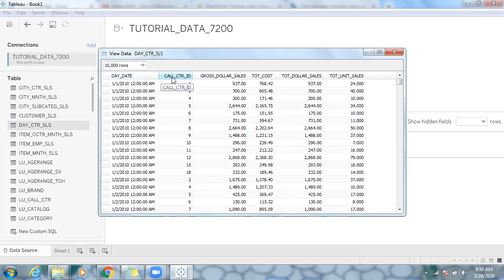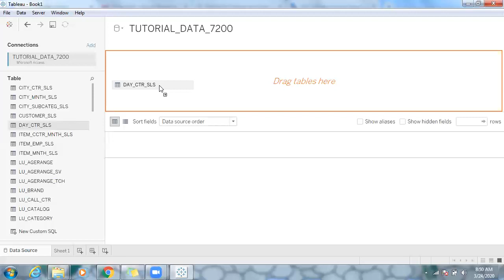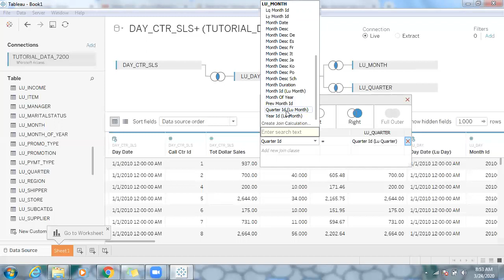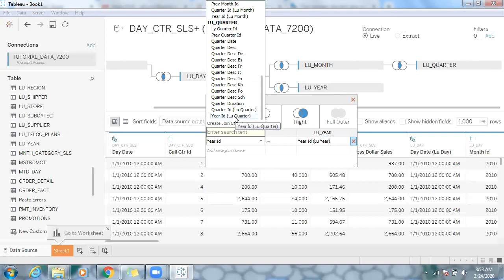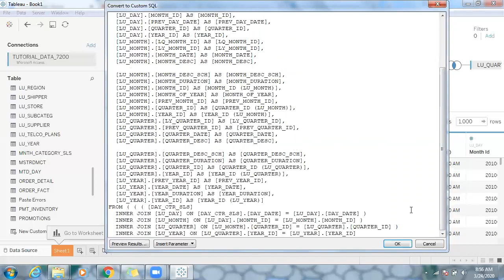CUSTOM SQL in Tableau with Real time example: Convert Snow Flake to Star Schema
Data Extraction Flexibility:

Advantage: Custom SQL provides flexibility in extracting data by allowing users to craft specific SQL queries tailored to their analysis needs.
Best Practice: Use Custom SQL when you need to extract data using complex queries that may involve multiple tables, joins, or specific filtering conditions.
Complex Joins:

Advantage: Enables the use of complex join conditions, allowing users to create intricate relationships between tables.
Best Practice: Use Custom SQL for scenarios where the default joins in Tableau are not sufficient or when customizing join logic is necessary.
Subqueries and Aggregations:

Advantage: Allows the use of subqueries and aggregations in SQL, providing more advanced data manipulation options.
Best Practice: Leverage Custom SQL when you need to perform subqueries or aggregate functions on the data before bringing it into Tableau.
Parameterized Queries:

Advantage: Supports parameterized queries, enabling dynamic filtering or calculations based on user-defined parameters.
Best Practice: Use parameterized queries when you want to create reusable dashboards or provide interactivity with user-driven parameters.
Database-Specific Functions:

Advantage: Permits the use of database-specific functions or features that may not be available through Tableau's native interface.
Best Practice: Utilize Custom SQL to leverage database-specific functionality that enhances your analysis.
Data Transformation:

Advantage: Enables data transformation directly at the source using SQL functions, improving performance and efficiency.
Best Practice: Leverage Custom SQL to perform data cleansing, transformation, or manipulation operations directly in the database before bringing the data into Tableau.
Efficient Aggregations:

Advantage: Provides control over how aggregations are computed at the database level, optimizing query performance.
Best Practice: Use Custom SQL to compute aggregations at the source when dealing with large datasets, enhancing performance.
Historical Data Analysis:

Advantage: Useful for historical data analysis where querying specific time periods or creating time-based calculations is necessary.
Best Practice: Employ Custom SQL when dealing with time-series data and needing to filter or aggregate data based on specific date ranges.
Union Operations:

Advantage: Allows users to perform union operations between tables in the database, consolidating data from multiple sources.
Best Practice: Utilize Custom SQL for scenarios where data consolidation through union operations is required before analysis in Tableau.
Join Optimization:

Advantage: Gives users the ability to optimize joins by specifying join conditions explicitly in the SQL query.
Best Practice: Use Custom SQL for complex datasets where optimizing join performance is crucial for efficient data retrieval.